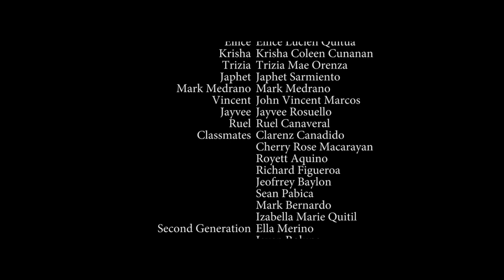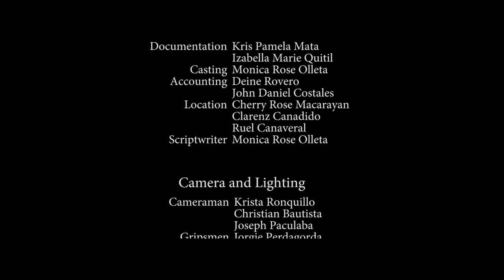Overnight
a short film by STEM 12-11 of Pamantasan ng Lungsod ng Valenzuela  S.Y. 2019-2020